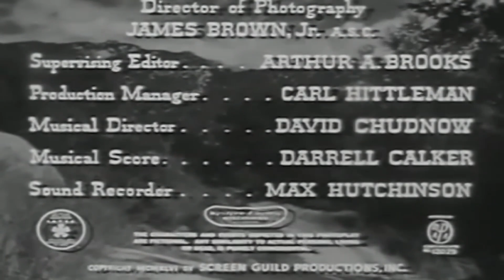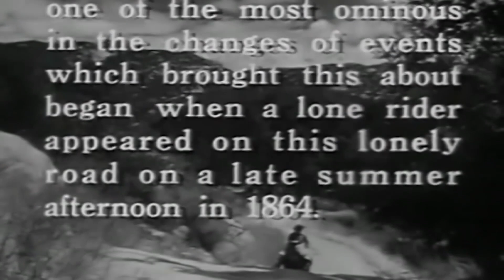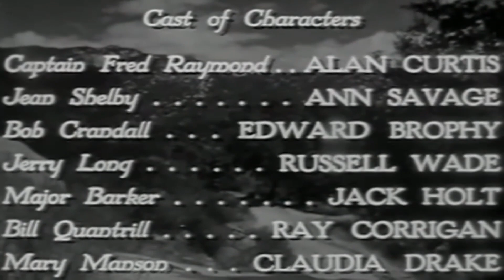Renegade Girl (1946) | Full Classic Western Movie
Ann Shelby, whose family is allied with the notorious William Quantrill, turns outlaw to revenge herself on a renegade Indian who killed her brother.

Director: William Berke
Writers: Edwin V. Westrate
Production company: Robert L. Lippert Productions
Cast: Ann Savage, Alan Curtis, Edward Brophy